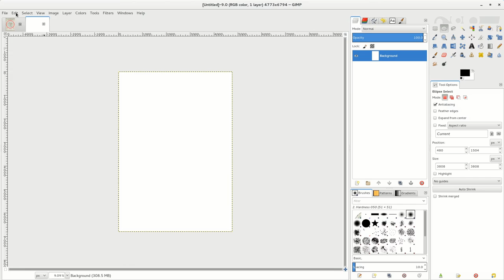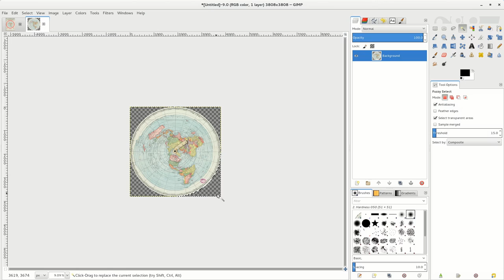Gleason Flat Earth Map to Mercator Map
THERE IS AN UPDATED VIDEO TO THIS ONE Read video notes for update reson!

Gleason Map is true...
Using GIMP to create the Mercator Projection!